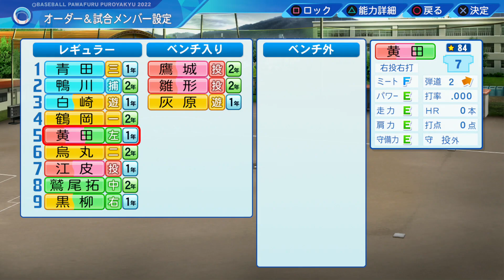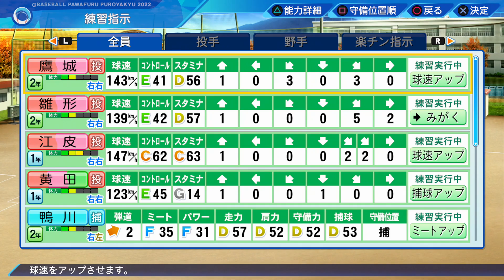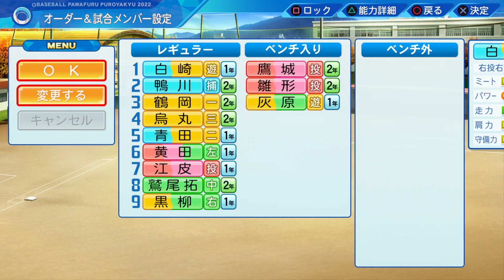新チーム始動。なんて実りのない夏合宿なんだwww栄冠ナイン2022#11 パワプロ2022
夏合宿の難易度高すぎ。